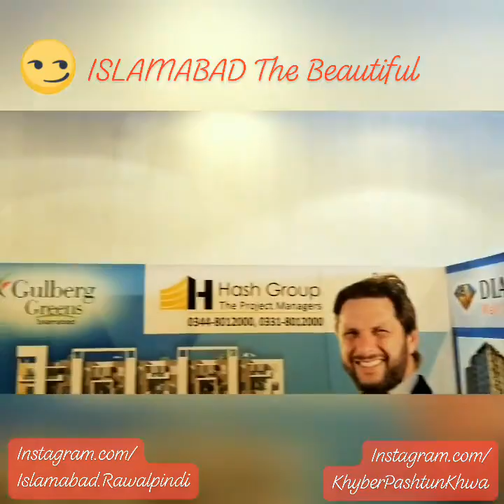Islamabad The Beautiful ( Federal Capital, Founded by Field Marshal Mohammed Ayub Khan ) KhanKhattak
@ Islamabad The Beautiful ( Federal Capital, Founded by Field Marshal Mohammed Ayub Khan )/ Garrison City Of Rawalpindi ( Army Capital )/ Khyber Pashtun Khwa aka Afghania ( KPK )

Instagram.com/JalalFarooqKhanKhattak
Youtube.ru/ChengezKhanKhattak
Instagram.com/Islamabad.Rawalpindi
VK.com/IslamabadTheBeautiful
Instagram.com/KhyberPashtunKhwa
Instagram.com/GilgitBaltistanKKH
Vimeo.com/JalalFarooqKhanKhattak
TripAdvisor.com/members/ChengezKhanKhattak
Flickr.com/KhanKhattak